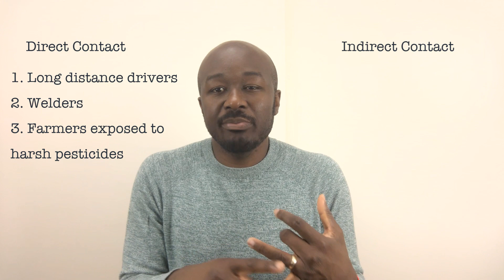10 Reasons Why You Should Freeze Your Sperm!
Gone are the days when infertility is most associated with women. The decline in sperm quality is on the rise and scientists have concerns about the effects of low sperm count on the future generations. Here are the 10 reasons why you should consider freezing your sperm.